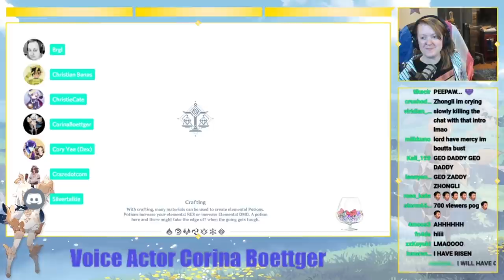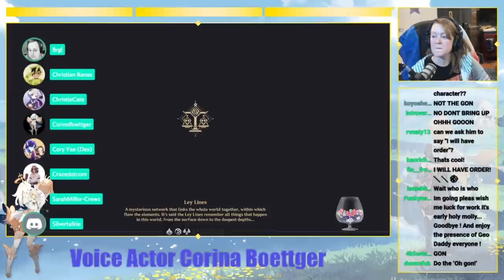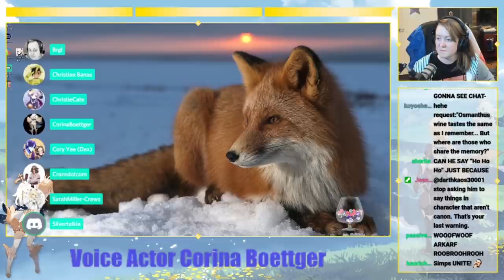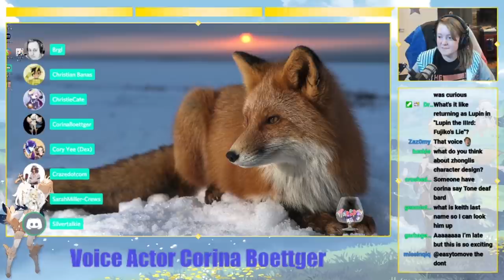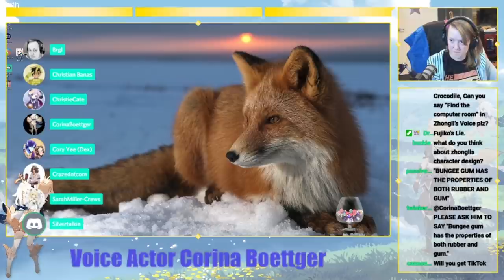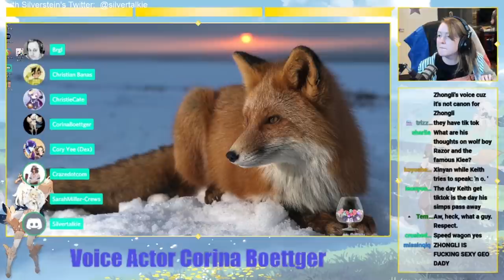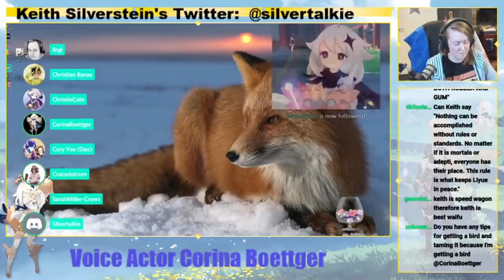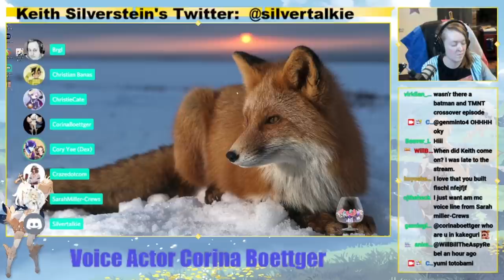The Voice Actor of Zhongli, Keith Silverstein, interview!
The Dadaupa Gange had Keith Silverstein join us all for playing Genshin Impact and answering fan questions.

Follow Keith Silverstein: twitter-@silvertalkie Inta-@keithsilverstein
Voice of Paimon Corina Boettger: twitter/inta/tiktok-@corinaboettger
Voice Director Chris Faiella: twitter-@chrisfaiella twitch
Voice of Lumine Sarah Miller-Crew: insta-@sarahmillercrews
Voice of Qiqi Christie Cate: twitter/inta/tiktok-@Christiecatevo
Voice of Man Dressed as Worker Christian Banas: Twitter-@chrisbanasjr insta-christianbanasvo
Voice of Vlad Alejandro Sabb: @KaggyFilms